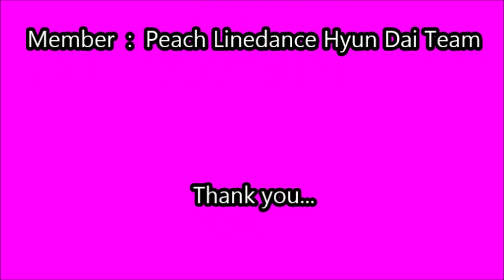youtube video #-nCNAJ6ielc